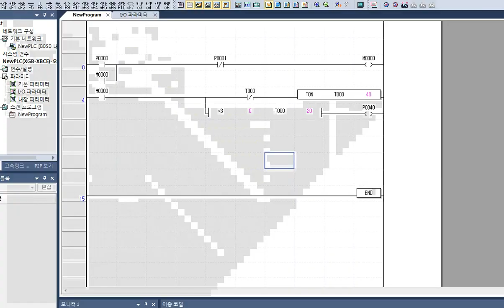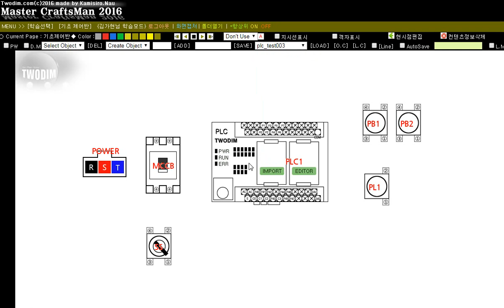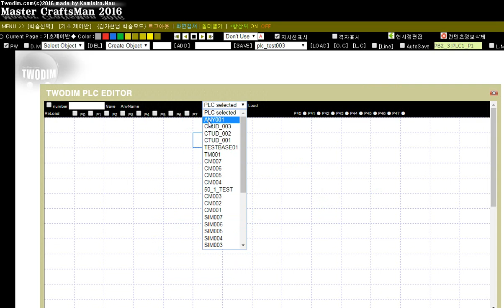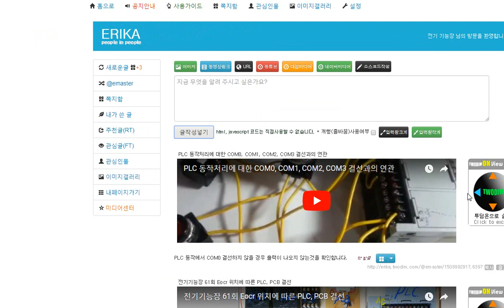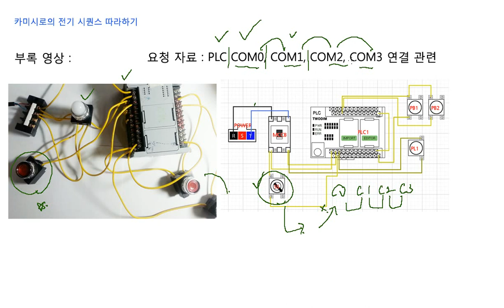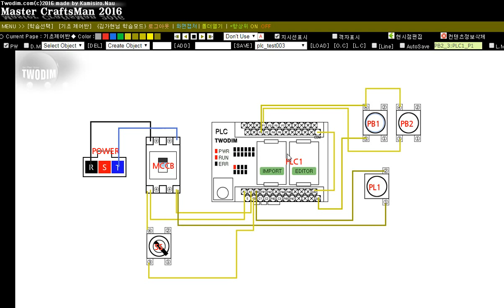부록영상 : PLC COM0, COM1, COM2, COM3 결선관련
시뮬레이터 내용과 실제 결선을 확인합니다.
COM0 연결상태에 따라 실제 출력부분이 어떻게 다른지 확인합니다.